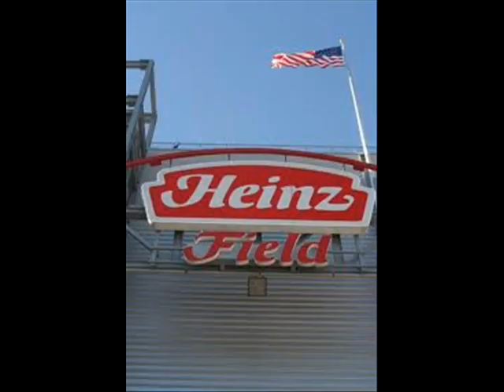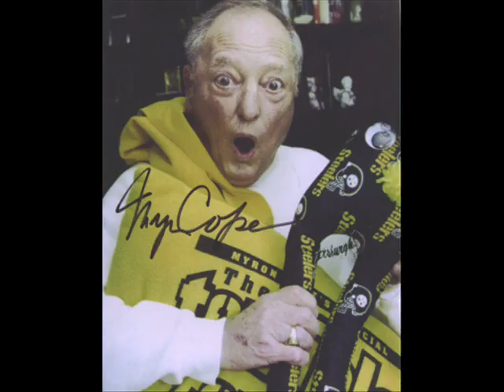Hometown pride.wmv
Just a tribute to only the best team around! and also in memory of the late Myron Cope.
I made this because I love my city and the Stillers!!!